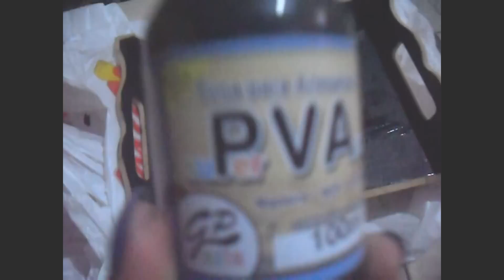Diy: Faça Vc Mesmo Um Porta Perfume (Do It Yourself)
Em Breve